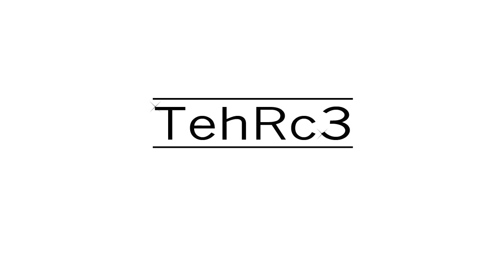TehRc3, Updatee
Please subscribee i wil be doin sub for subs, tutorial, and hav hd gamplays uploaded

Peace